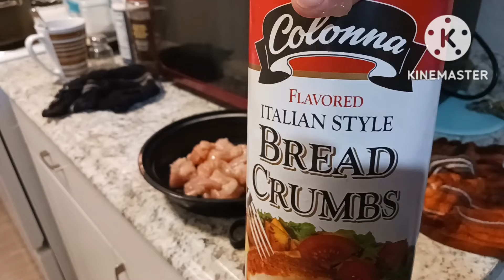PAANO MAGLUTO NG CRISPY BREADED CHICKEN/ BUHAY AMERICA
Crispy breaded chicken easy to.cook

Ingredients:
Chicken Bread Crumbs, eggs, salt and pepper,chicken breast.

Dip chicken in egg,with salt and ground pepper bread the chicken and fried it